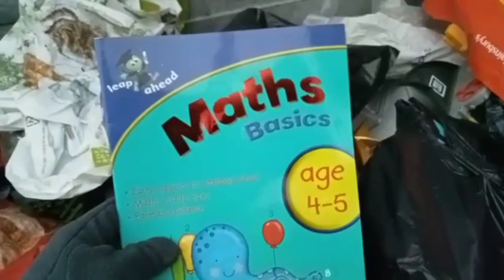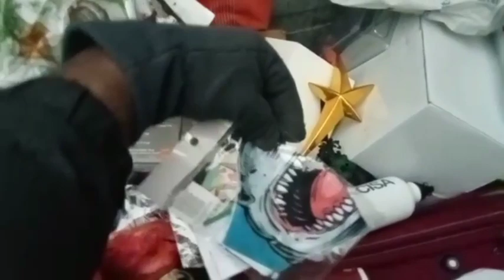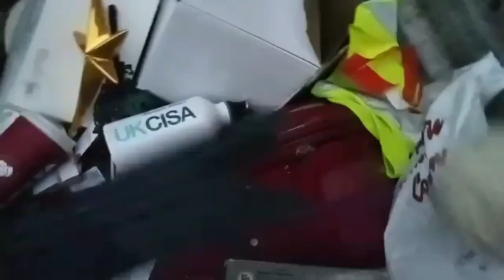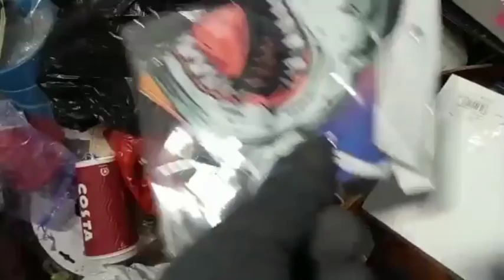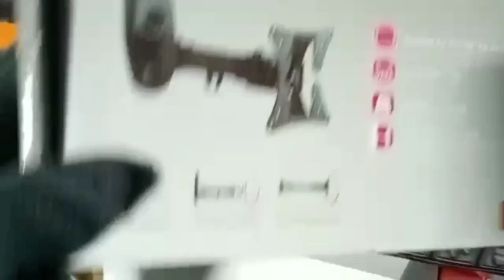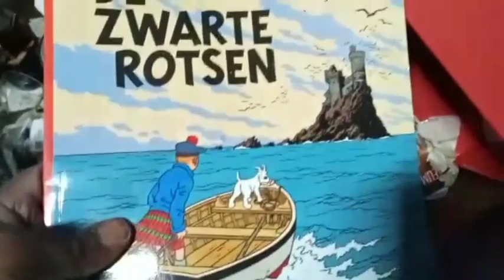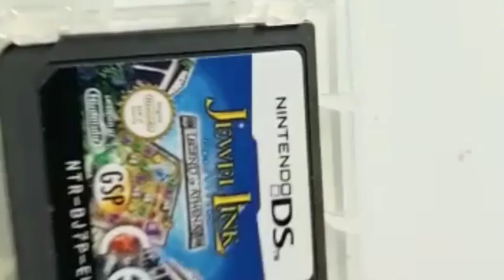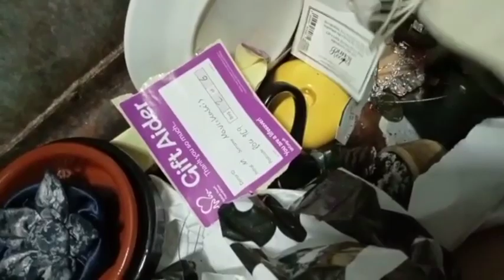So much waste crazy dumpster haul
Alvin went dumpster diving alone today
so we have a longer video for you, this is from the same charity shop bin we have been going to in other videos, shows how much they throw away. and wait til you see some of the items that they threw in the bin.

Our Ebay Store is ebay.co.uk/usr/lynsejosep_0